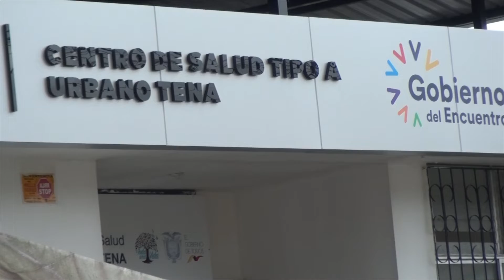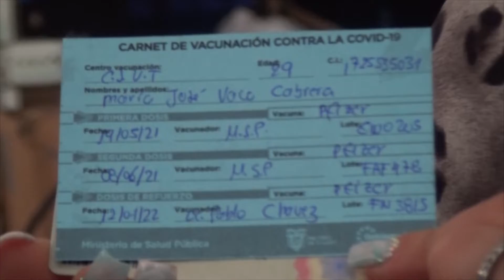VACUNACIÓN ADOLESCENTES - ALLY TV NAPO